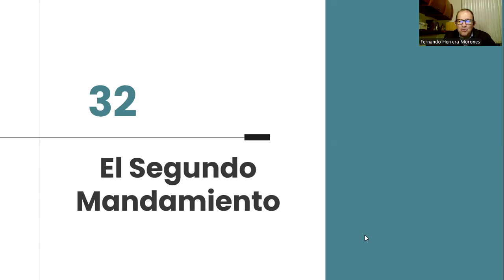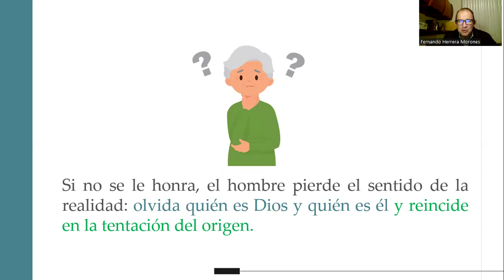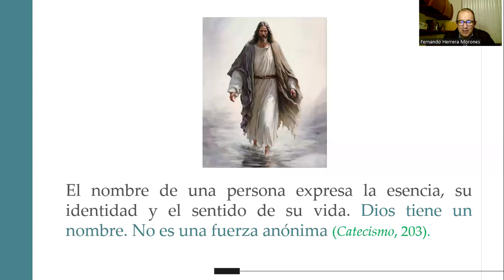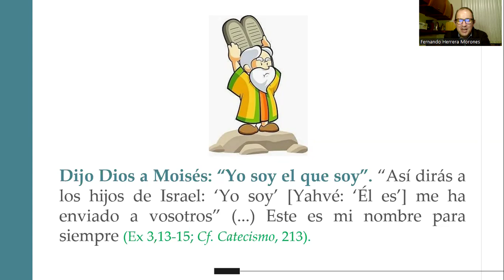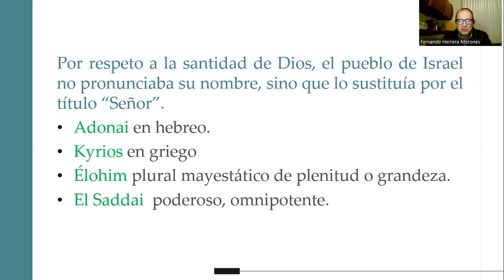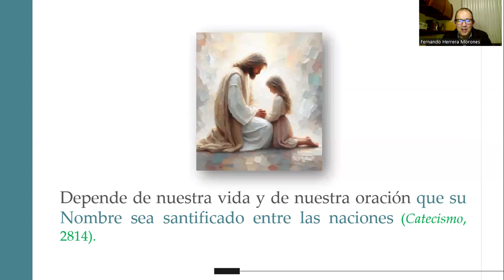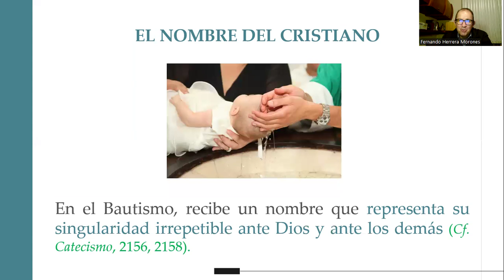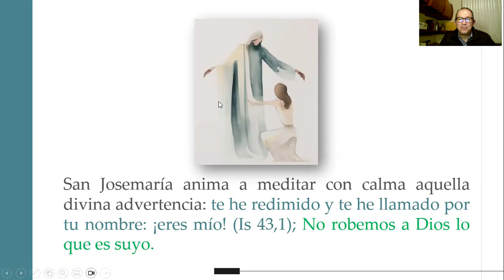El segundo mandamiento: Honrar el nombre de Dios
¿Cuál es el nombre de Dios? ¿Qué implica honrarlo? ¿Qué relación tiene con nuestro propio nombre?